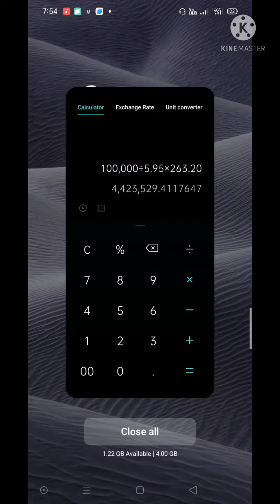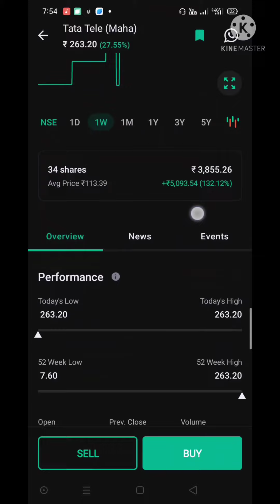beat share in market